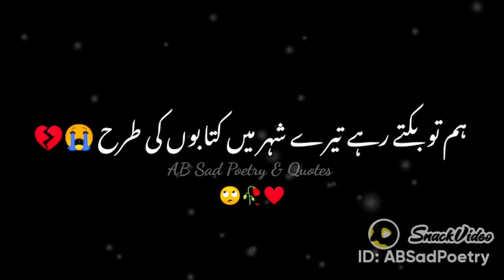Main Aksar hansa deta hun Chalak logun ko | Shero Shayari in Urdu